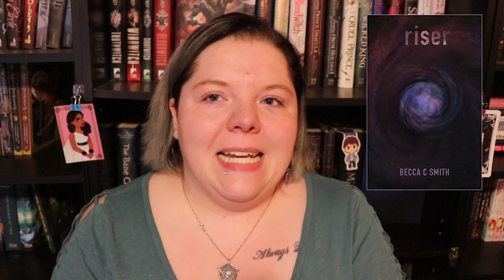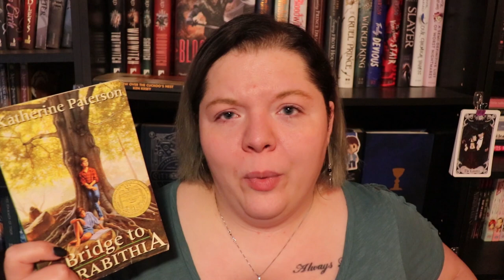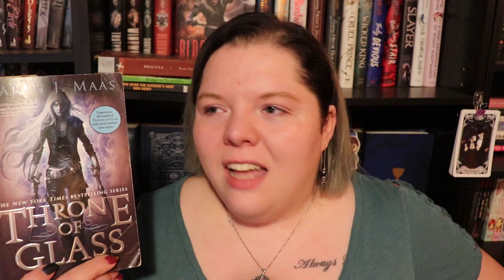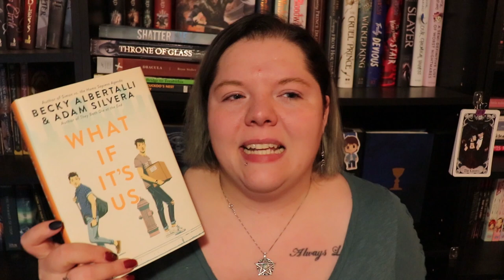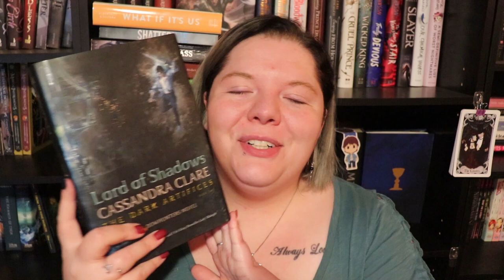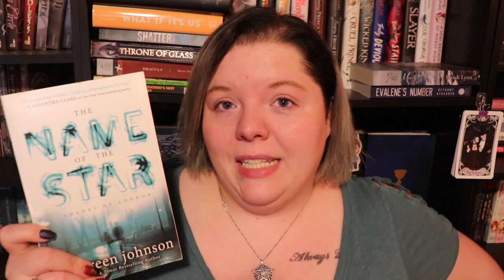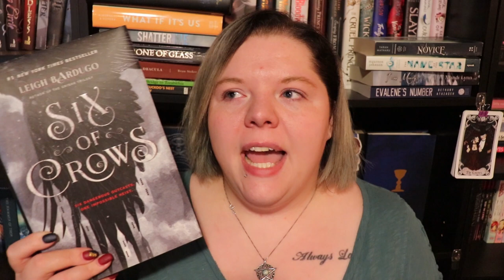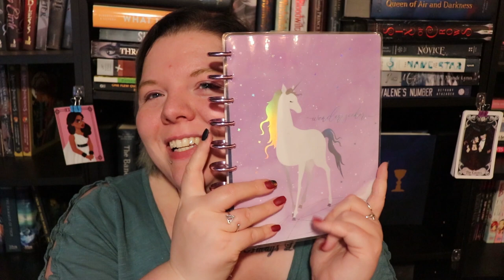May | TBR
No, I am not playing the accordion in the thumbnail, there just wasn't any other way to get all 15 books into the thumbnail! I think this TBR will be the death of me.

L I N K S    A N D    T I M E S T A M P S:

May Live Write in - Date/Time TBA
May Authortube Chat - Date/Time TBA